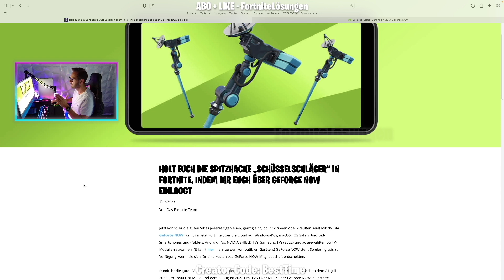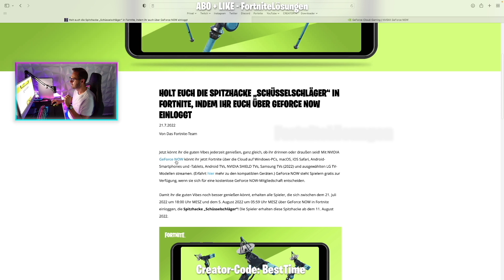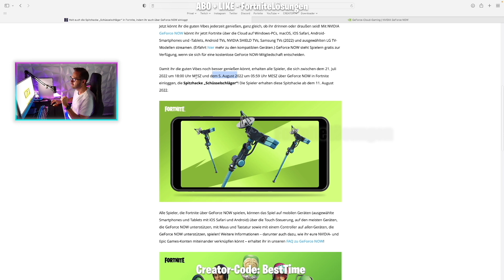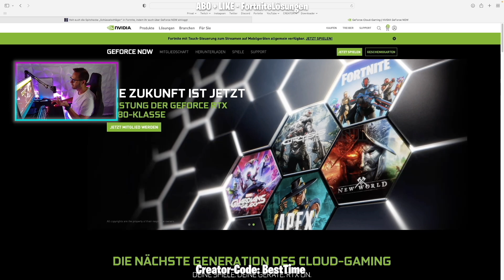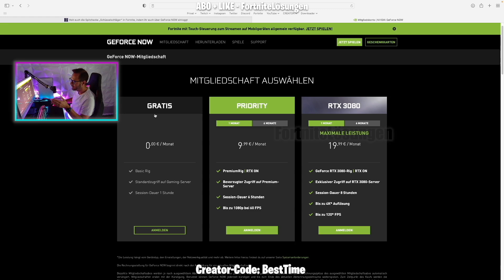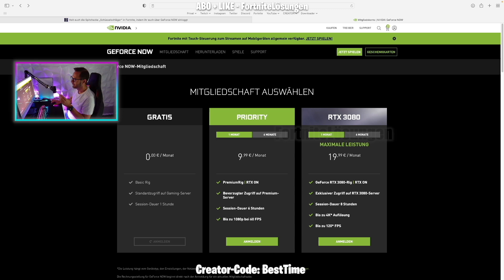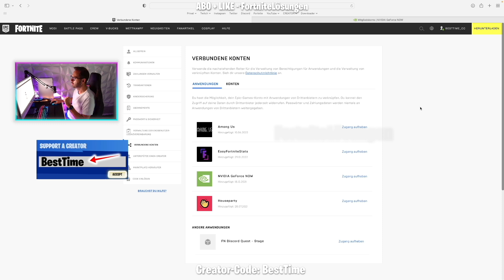Gratis Spitzhacke für ALLE mit GeForce Now | ANLEITUNG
Anleitung: So bekommt ihr die gratis Spitzhacke!

HOLT EUCH DIE SPITZHACKE „SCHÜSSELSCHLÄGER“ IN FORTNITE, INDEM IHR EUCH ÜBER GEFORCE NOW EINLOGGT
Epic:

Wenn dir das Video gefallen hat, dann nutz gerne meinen Creator-Code: BestTime

Creator-Code: BestTime
Aufträge | Streams | Events | Itemshop | News | Leaks | Trailer | Secrets
Support - Abo + Like 🙏🏼
Schaut mal vorbei: Twitter, Discord, Twitch, Instagram!